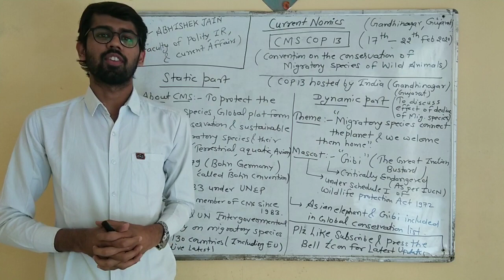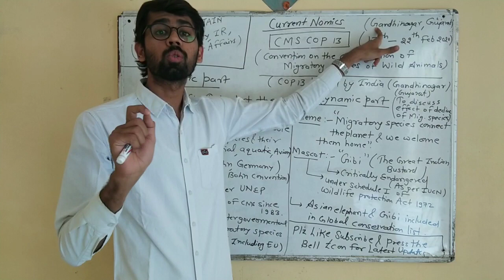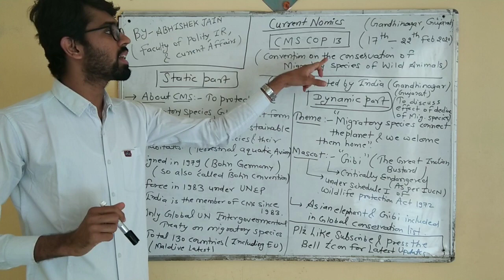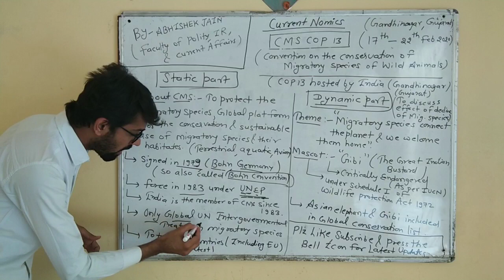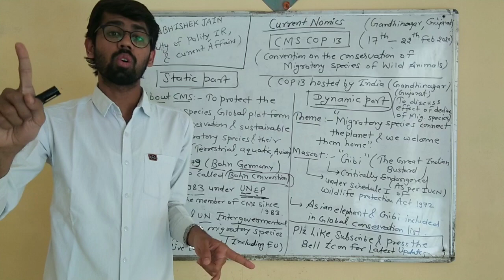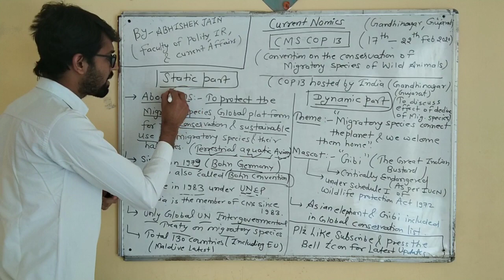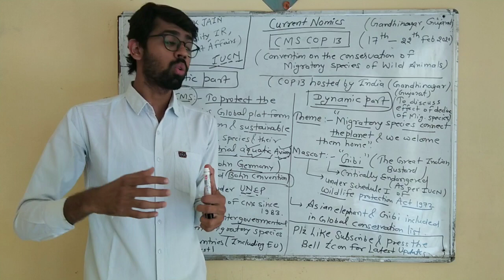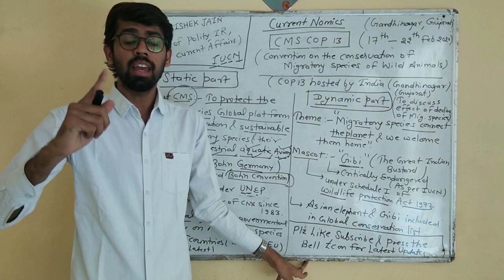| CMS COP 13 | Convention on Migratory Species | Bonn convention | Expected Questions in Exams |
This video presents the analysis of 13th edition of convention on conservation of migratory species (CMS COP 13 ) held at Gandhinagar, Gujarat in February 2020.
This video also explains the static part of CMS or Bonn convention. This deals with its origin, objectives, and conservation efforts at global level.
Current Nomics is an initiative to present comprehsive analysis of all current affairs for all competitive exams.
Current Nomics will illuminate students with unique way of analytical learning. This will help students to interlink current affairs with their syllabus and will cover dynamic aspects of their syllabus.
This initiative will enhance answer writing skill set of students with micro analysis of multi dimensional issues.
So Come and become part of Current Nomics and explore various possibilities for bright career.

Credit :-
Ms. Prachi Doshi
(MCO Gujarat, GPSC Rank - 38 (Female), 212 Rank (General)

Mr. Abhishek Jain
(Faculty Of Polity, IR, Current Affairs)

Dr. Akshita Singh
(Faculty Of Economics and Current Affairs)

Group Links -